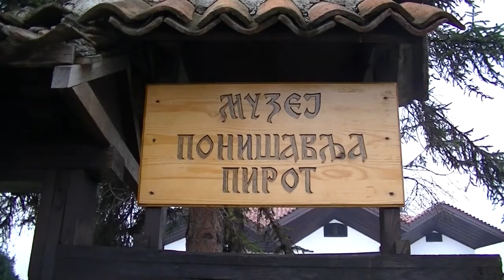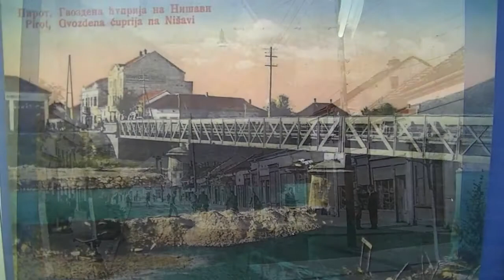Izložba "Zaboravljeni Pirot", 05.01.2018.